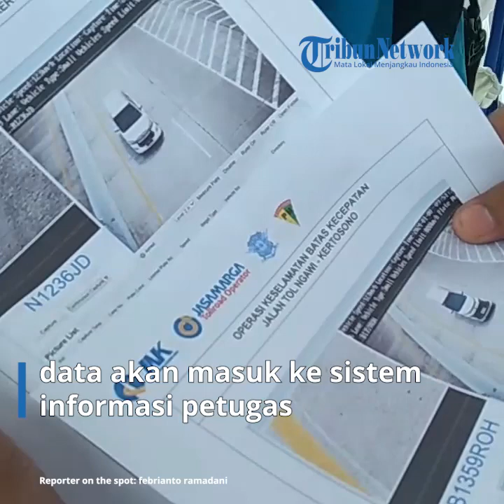Belasan Kendaraan Terjaring Operasi Keselamatan Batas Kecepatan Tol Ngawi - Kertosono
vp: didit | reporter: febrianto ramadani

TRIBUNMATARAMAN.COM - Lebih dari 15 kendaraan dikenakan tilang karena melanggar batas kecepatan kendaraan di Tol Ngawi - Kertosono, Senin pagi (8/1/2024).

Operasi Keselamatan Batas Kecepatan yang digelar Satuan Patroli Jalan Raya Jatim 6 Ditlantas Polda Jatim, didampingi pihak pengelola tol PT Jasamarga Ngawi Kertosono Kediri (JNK) serta TNI.

Kanit PJR Jatim 6 AKP M Saifudin mengatakan, rata rata kendaraan yang terjaring razia melaju dari arah barat, hendak ke arah timur.

“Para pengendara ini berasal dari arus balik, setelah berlibur pada momen Natal dan Tahun Baru. Untuk pantauan saat ini sudah normal,” ujar AKP M Saifudin.

Pihaknya mengingatkan, sesuai undang undang, kecepatan kendaraan ketika menempuh perjalanan tol luar kota minimal 80, sampai dengan 100 km/jam.

“Kendaraan yang melebihi kecepatan, akan terdeteksi dan tertangkap kamera cctv. Nantinya, data akan masuk ke sistem informasi petugas,” teranganya.

Setelah itu, lanjut dia, kendaraan akan dihentikan ke rest area terdekat sambil dilakukan pencocokkan identitas terkait. Apabila sesuai, maka langsung ditindak.

“Bagi pengguna tol yang melebihi 110 km/jam, maka kami lakukan penindakan tilang. Tujuan utama operasi ini adalah menekan angka fatalitas kecelakaan,” tegasnya.

AKP M Saifudin mengimbau pengendara, agar selalu mengutamakan keselamatan serta mengurangi pelanggaran supaya tiba di tujuan, tanpa suatu kekurangan apapun.

“Selama penindakan, pengendara bisa memaklumi dan memahami atas pelanggaran yang mereka lakukan,” pungkasnya.